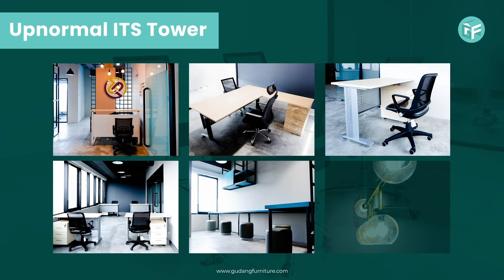PORTOFOLIO BY GUDANG FURNITURE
PORTFOLIO GUDANG FURNITURE

For 15 years we’ve created hundreds of products like a table, chair or workstation for many offices in around of. Indonesian with delightful and multi functional product with best quality we’ve made. We always build with the intent to serve the customer while meeting our client’s needs and of course with best price we offers.

00:00 Opening
00:05 DJP ( Direktorat Jendral Pajak )
00:14 Goodfellas Coffe Bintaro
00:23 ATC ( Anwar Tumbelaka & Co.
00:30 Upnormal ITC Tower
00:40 PT Hade Soeryo Indonesia
00:49 RS Cipto Mangunkusuma
00:57 CIMB Jakarta Selatan
01:07 BRI LCC
01:15 Astra Credit Company
01:24 BRI CTO
01:30 Our Partner

Showroom: Ruko Kebayoran Arcade 1, Blok C3 No. 59, Bintaro Sektor 7, Tangerang Selatan

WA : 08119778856